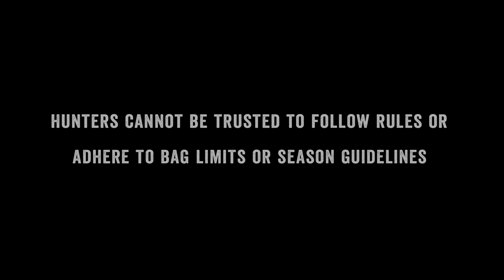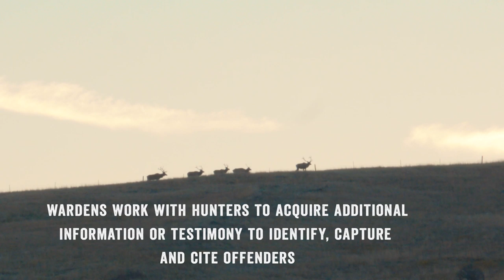Hunting Is Conservation - Countering the Argument: Hunters Can't Be Trusted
The anti-hunter claim that hunters cannot be trusted to follow rules or adhere to bag limits or season guidelines is highly exaggerated and untrue.

The Rocky Mountain Elk Foundation is an advocate of ethical, fair chase hunting.

Key to that effort is adherence to rules, regulations, seasons, quotas and other guidelines spelled out by state agencies that oversee hunting for the purposes of wildlife management, filling the freezer and recreation.

Each year, those agencies publish booklets that spell out hunting regulations according to area, species, quota, time of year, etc.

Hunters are held accountable for following those regulations by other hunters, landowners, game wardens, check stations, meat processors and many others.

Those afield who ignore the rules and take game out of season are not hunters—they are poachers.

When it comes to cracking down on poaching, hunters are the first-line of defense.

They often contact game wardens to report suspicious or illegal activity. Wardens then work with those hunters to acquire additional information or testimony to identify, capture and cite offenders.

State agencies will also use their printed or online hunting regulations to continually stress the importance of hunters to be vigilant and aware of happenings around them.

They also arm hunters with poaching hotline numbers and other information.

Hunters seek to ensure the future of hunting for generations to come. They care about wildlife and wild landscapes, support conservation and cooperate with state fish and wildlife agencies to combat poaching.

What’s the bottom line? When you take a step back and look at the big picture, it’s more than evident that Hunting Is Conservation.